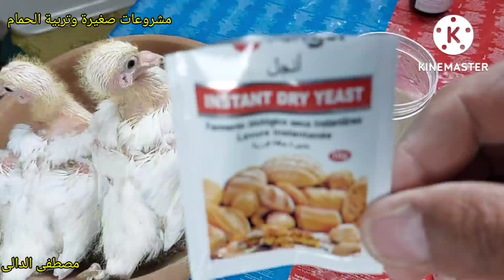الخميرة لو استخدمتها صح هاتخلى الزغلول نص كيلو واكثر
معلومات_فى_تربية_الحمام مشروع_تربية_الحمام مشروع ناجح بشرط الرعاية والاهتمام بالحمام والعناية به والحفاظ على الحمام وعلاج الحمام من الامراض وتحصينات الحمام من امراض الروشة وتحصين الحمام من السلمونيلا وتحصين الحمام من مرض الجدرى سوف تجد فى قناة مشروعات_صغيرة_وتربية_الحمام علاج_جميع_امراض_الحمام_والطيور ادوية_بيطرية_لعلاج_طيور_الحمام ادوية_بشرى_لعلاج_امراض_الحمام وجميع امراض الطيور
ادوية_لعلاج_السلمونيلا_عند_الحمام وجميع الطيور
ادوية_لعلاج_جميع_انواع_الاسهال لكل انواع الطيور#علاج_الحمام_بالاعشاب#علاج_الحمام_من_الامراض#ادوية_بيطرية#ادوية_بشرى_لعلاج_الحمام#زيادة_انتاج_الحمام#زيادة_حجم_زغاليل_الحمام#زيادة_انتاج_الحمام#علاج_مشكلة_البيض_الفارغ#علاج_الجدرى#زغاليل_عملاقة#حمام_زاجل#الحمام_الزاجل#الحمام_اللاحم#حمام_لاحم#رعاية_الحمام#قناة@مشروعات_صغيرة_وتربية_الحمام@مشروعات صغيرة وتربية الحمام#مشروعات_صغيرة_وتربية_الحمام#زغاطة_زغاليل_الحمام
تأكيل_يدوى_لز غاليل_الحمام

ادوية_لعلاج_السلمونيلا_عند_الحمام وجميع الطيور
ادوية_لعلاج_جميع_انواع_الاسهال لكل انواع الطيور#علاج_الحمام_بالاعشاب#علاج_الحمام_من_الامراض#ادوية_بيطرية#ادوية_بشرى_لعلاج_الحمام#زيادة_انتاج_الحمام#زيادة_حجم_زغاليل_الحمام#زيادة_انتاج_الحمام#علاج_مشكلة_البيض_الفارغ#علاج_الجدرى#زغاليل_عملاقة#حمام_زاجل#الحمام_الزاجل#الحمام_اللاحم#حمام_لاحم#رعاية_الحمام#قناة@مشروعات_صغيرة_وتربية_الحمام